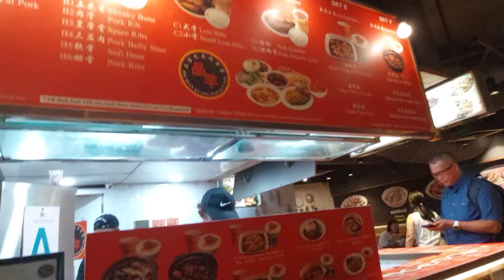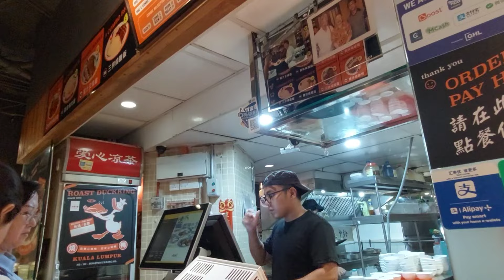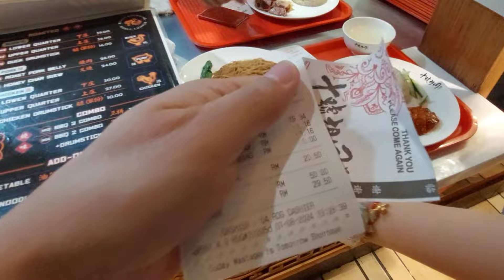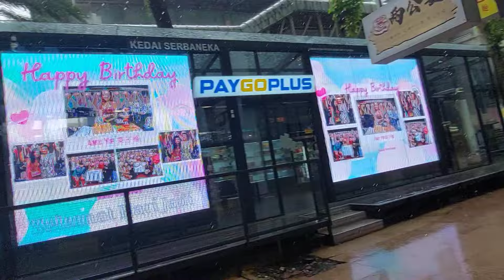午餐时间又落水仔， 真係麻烦！好彩 Monorail 附近 Lot 10 樓下有十號胡同 Food Court！有一檔燒鴨王的鴨腿真係夠味又好好吃喔！超正！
十號胡同 Lot 10 Hutong Food Court
LG Floor, Lot 10 Shopping Centre, 50, Jln Sultan Ismail, 50250 Kuala Lumpur, Federal Territory of Kuala Lumpur